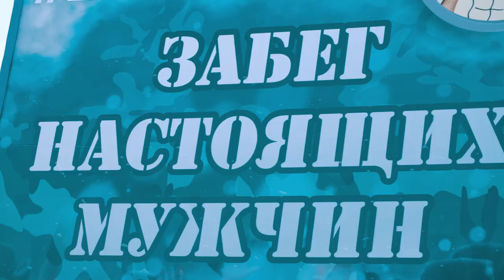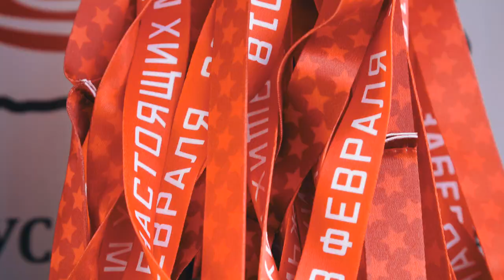Отчетный ролик - Забег отважных